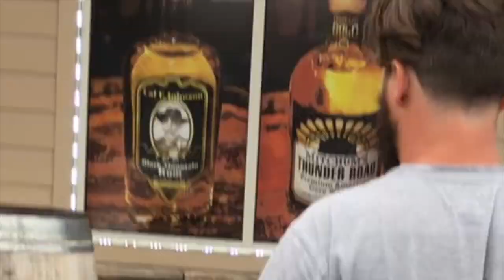Josh Hill - Making of Real Moto 2020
Filming for the 2020 Xgames Real Moto competition.
And the Highs and lows that went into it.

Filmers:
Mike Wood
Corey Allen
Molly Rhyne
Alex Baxley
Chris Edmunds
Mike Vizer